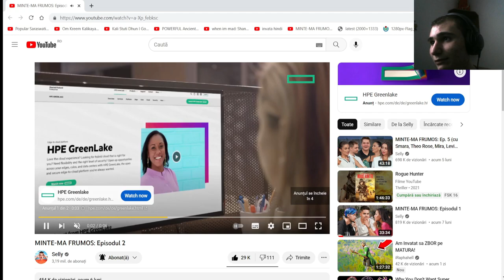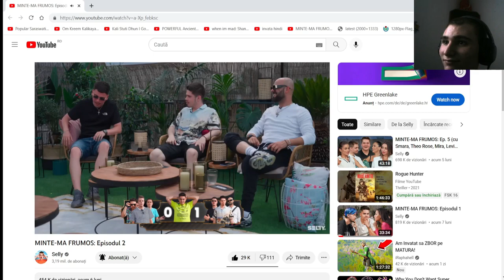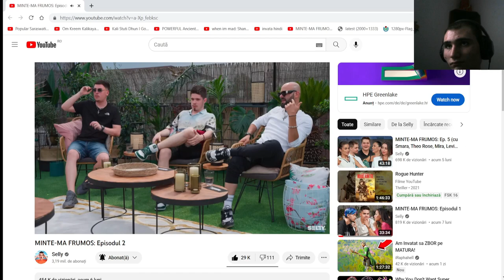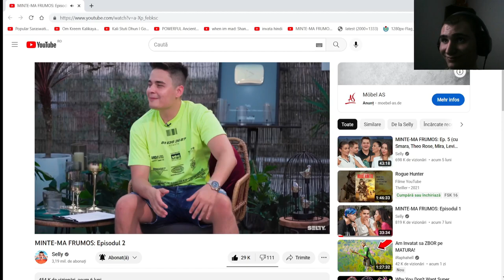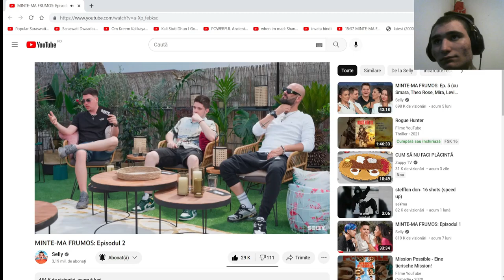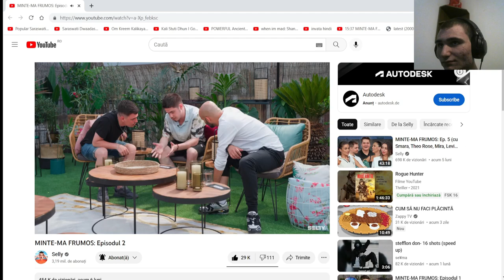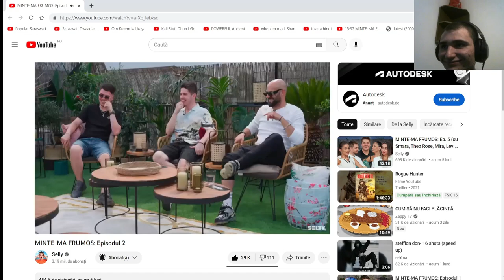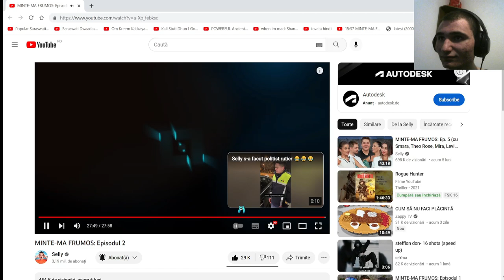reactie la MINTE-MA FRUMOS: Episodul 2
in acest videoclip reactionez la minte-ma frumos episodul 2 facut de selly